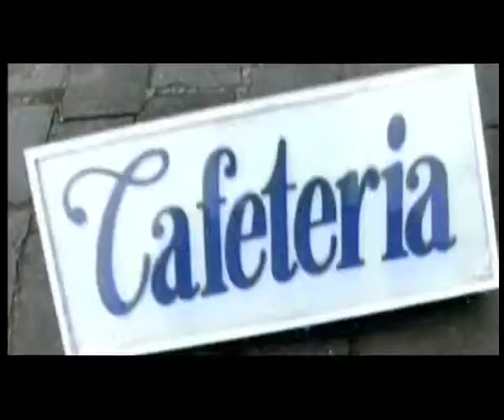Director - Television Commercials & Corporate Audio Visuals